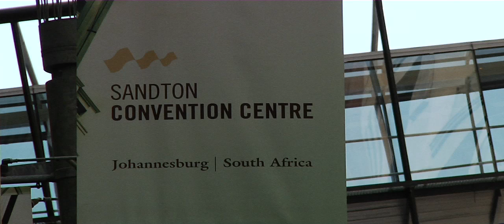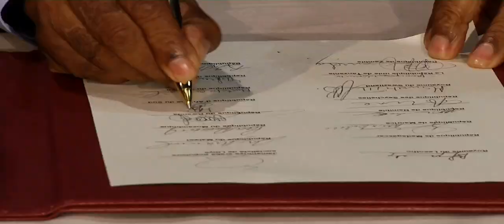Tripartite Summit of Heads of State and Government on Free Trade Areas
The South African Government hosted the Second Tripartite Summit of Heads of State and Government scheduled on 12 June 2011 at the Sandton Convention Centre, Johannesburg. The summit's objective was to formally launch the Tripartite Free Trade Area negotiations between the 26 member countries of the three Regional Economic Communities: the Common Market for East and Southern Africa (COMESA), East African Community (EAC) and the Southern African Development Community (SADC).